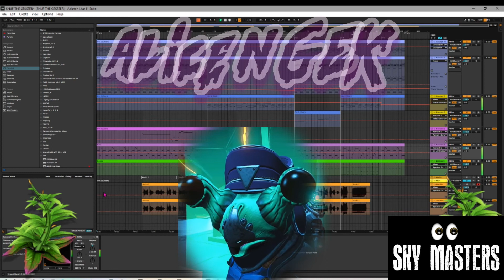No Mans Sky TV Alice N Gek Studio Progress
No Mans Sky Tv
We are working hard in the
NMStv Studios

Now including...